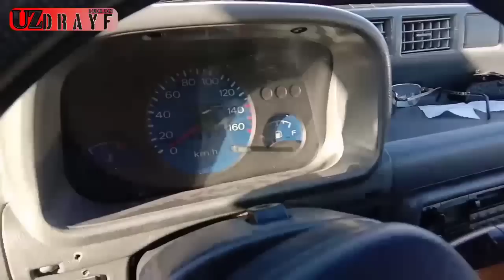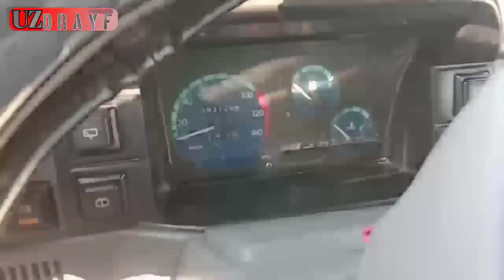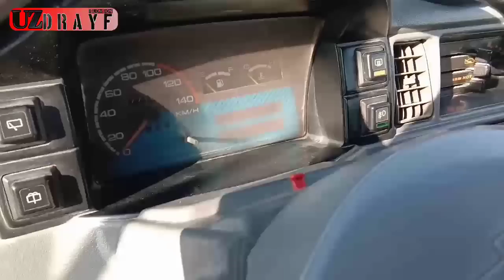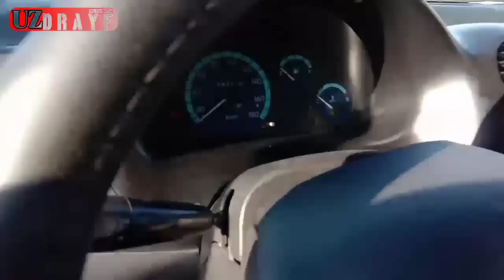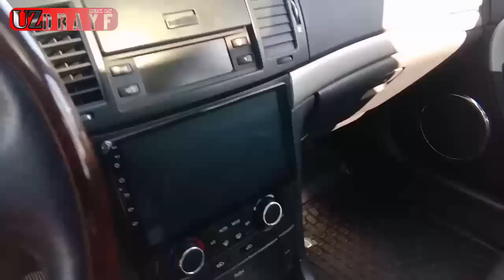ANDIJON MASHINA BOZORI NARXLARI VA BANK VARYANT YOLLARI